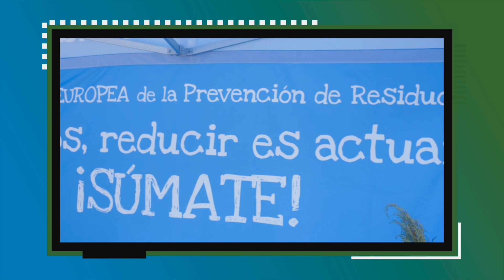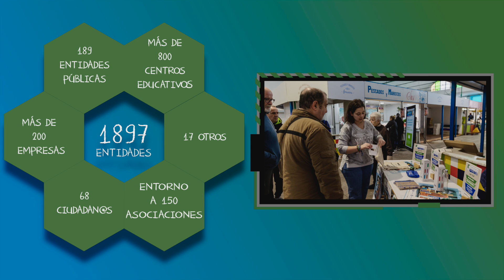Semana Europea de la Prevención de Residuos 2024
Cogersa promueve la celebración en Asturias de la Semana Europea de Prevención de Residuos/European Week for Waste Reduction (SEPR/EWWR), que tendrá lugar entre el 16 y el 24 de noviembre. Este año la temática a tratar girará en torno al desperdicio alimentario. Desde el consorcio se anima a entidades públicas, empresas, asociaciones, entidades educativas y ciudadanía a poner en marcha sus proyectos para reducirlo.